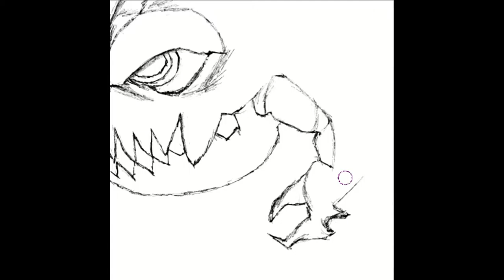Bomb Speed Draw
A hot tempered and explosive sort of monster, first encountered as a miniboss when Garnet and Zidane first escape Alexandria Castle.

Original art and score copyright Squaresoft 2000